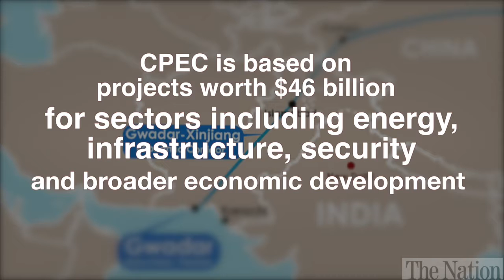CPEC: Pakistan's game-changer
Here's why the China Pakistan Economic Corridor looks destined to reshape the region...